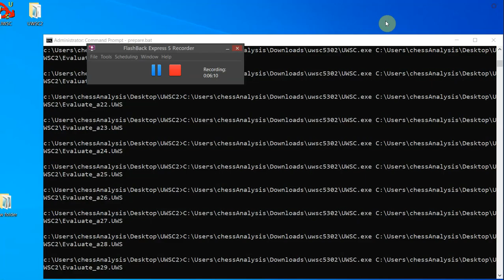Ding, Liren Dominguez Perez, Leinier, Opera Euro Rapid Prelim, Round 4 5